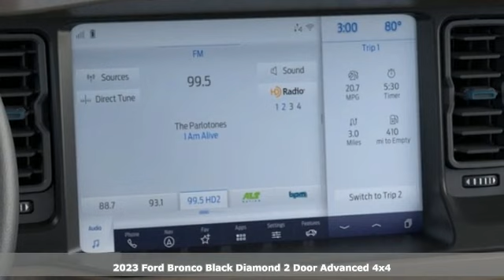New 2023 Ford Bronco Rochester MN Winona, MN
Year: 2023
Make: Ford
Model: Bronco
Trim: Wildtrak
Engine: 2.7L EcoBoost V6
Transmission: 10-Speed Automatic
Color: Gray
Interior: Medium Sandstone
Stock #: F233543
VIN: 1FMDE5CP6PLB99004
2023 Ford Bronco Cactus Gray Wildtrak 2D Sport Utility 2.7L EcoBoost V6 4WD W/Hard Top & Tow Capability Pkg Priced below KBB Fair Purchase Price! Full 360 Degree Camera, Heated Seats, Heated Steering Wheel, Wireless Charge Pad, *Adaptive Cruise Control, Backup Camera, Intelligent Keyless Access w/Push Button Start, Apple CarPlay, Android Auto, Bluetooth Hands-Free, 4.7 Final Drive Ratio, High Clearance Fender Flares, High Clearance Suspension, Position-Sensitive Bilstein Shock Absorbers, Sasquatch Package, Wheels: 17" Black High Gloss-Painted Aluminum.brbrThank you for taking the time to look at this wonderful 2023 Ford Bronco. We look forward to earning your business.

Address:
4900 Highway 52 North